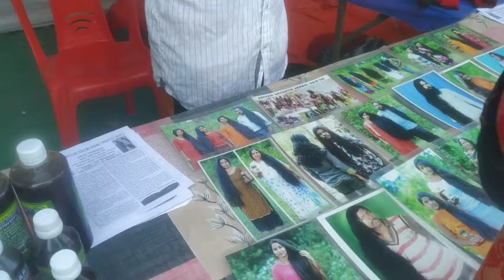माघ मेला २०२२||सबसे सस्ता 😀समानो की सेल|magh mela se kharidari🤩||पूरा मेला🎪 देखे इस वीडियो में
hello friends 🤗
 aap sabhi ka swagat hai hmare channel

kavi simple green garden channel per

friends prayagraj raj m lage mele ka ye vedio part 3 hai...

iss vedio m mele ki kuch jhalak hmne aap k sath sahare ki h ..umeed kerte h aap ko ye vedio pasand aayega .🤗🙏🏻